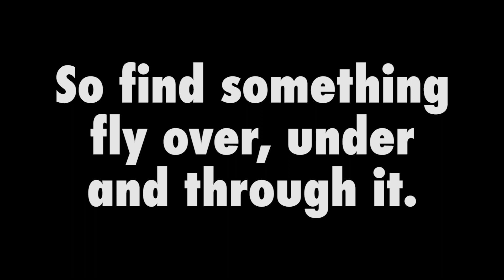Backyard Workout (DJI Mavic Mini)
Not much going on here these days - Covid is exploding, everything is shutting down, stricter measures are about to begin and I never leave the house.   But I am really, really lucky that I can still do this for a while everyday (until all my batteries are drained).  One of the biggest reasons is that it is strangely warm for Ottawa these days.  It is usually like -20˚ in mid-January these days temperatures get above 0˚ in the daytime.

I really like getting out and doing this, it’s very peaceful and relaxing and it is always fun when you see that you are improving at something.  The key to getting shots like these are a really, really light touch on the controls.  I fly in Cine Mode, I use my thumbs, I always keep the prop guards on when I do these flights and I walk behind it looking for lines and openings in the trees and objects around me.

Flying at my place is complicated because  I live near the airport.  What that means is that I have to take off inside my house and can only fly for 100 seconds before the drone goes into auto landing mode.    So that puts a little heat on me to pack as much into a single flight as I can before it cuts out on me and that is why these two endings are kind of abrupt.

These were two takes from about 50 that I did today.  All but about four ended in crashes or bumps of some sort and these were the two smoothest takes.  Normally I just delete my memory card after I fly, but I thought I’d post these ones.

As always music by me.

Thanks for looking and stay strong,

Dan.